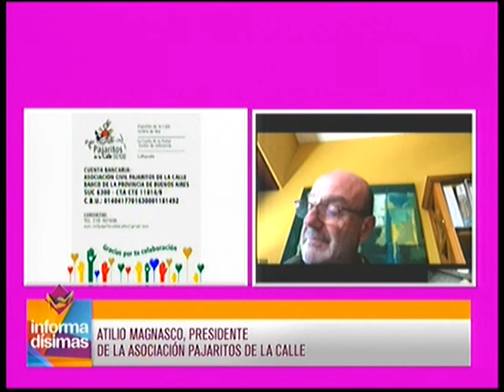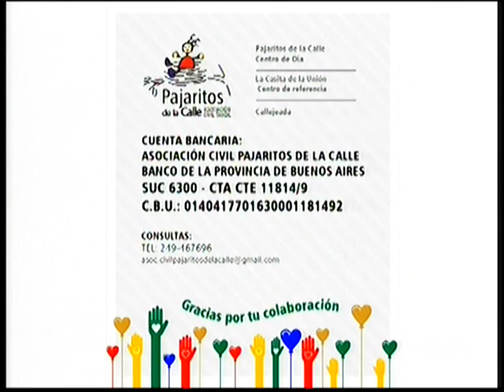Se lanzo una campaña solidaria para asistir a las familias mas necesitadas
Presidente de la Asociación Pajaritos de la Calle - Atilio Magnasco dialogó con Informadisimas por Eco TV y la 104.1 Tandil FM.